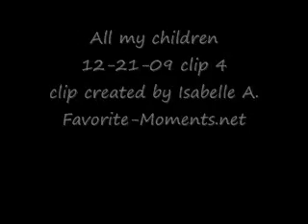AMC 12/21/09 part 4